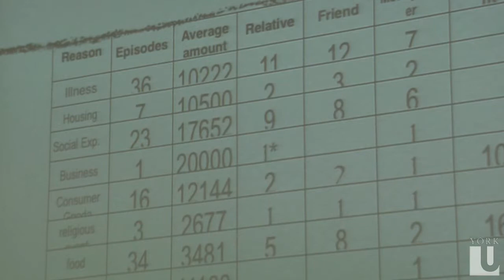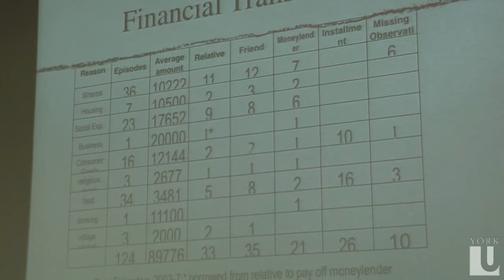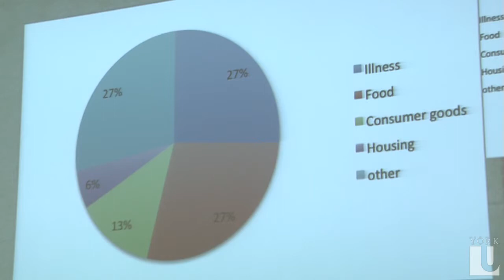The Story of Slums in Delhi: Professor Veena Das, Professor of Anthropology (Pt. 6 of 9)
The lecture is part of YCARs Asian Transformations event series, which reflects upon key transformations and continuities in Asian societies, diasporas and studies, and in Canadian engagements with Asia.